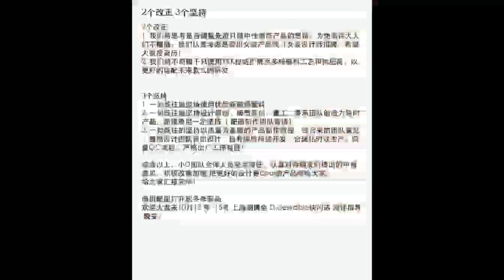Dylan WAng y su MARCA responden a la CONTROVERSIA/Esther yu/Lay Zhang/Zhao Lusi/Tan Jianci